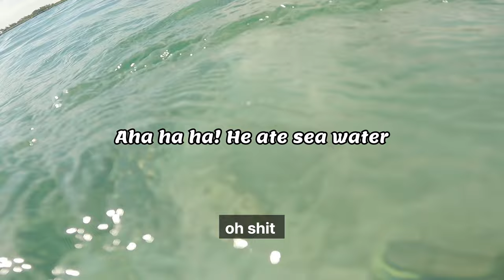What if a Korean learns scuba diving in the Philippines?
Video synopsis 16/JAN/2023

Korean YouTuber "INSIDE" came on a trip to the Philippines.
"INSIDE" experienced unforgettable scuba diving on the last day of their trip to the Philippines.

The emerald sea in the Philippines was impressive.